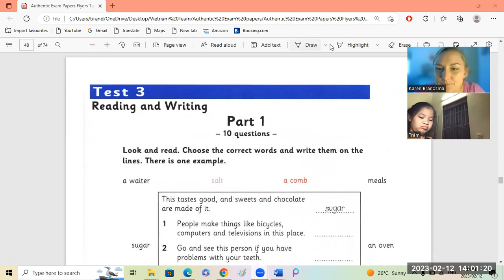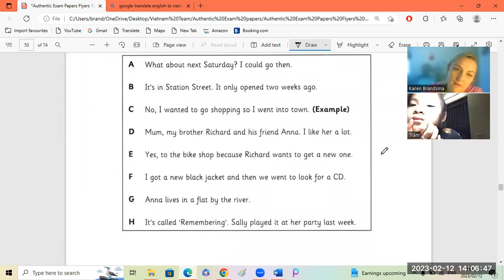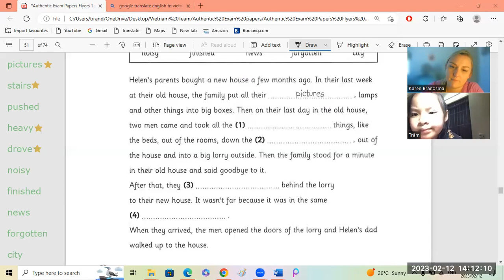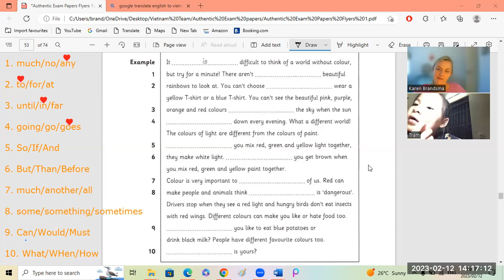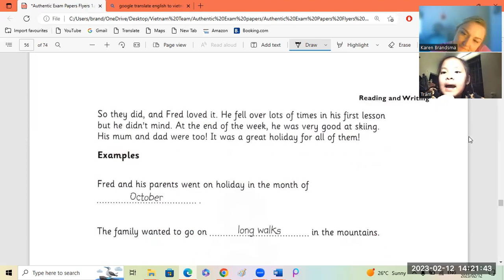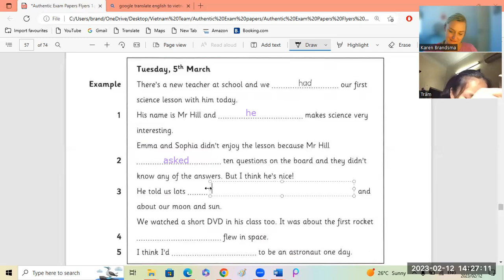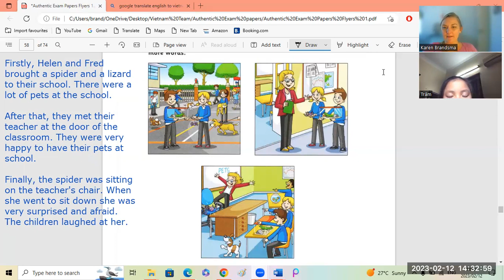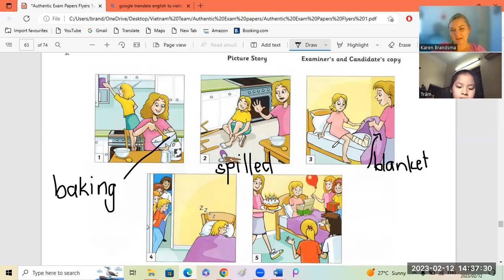Authentic Flyers 1 Huyen Tram5b 12 02 2023 1